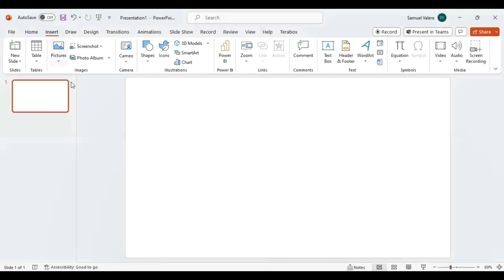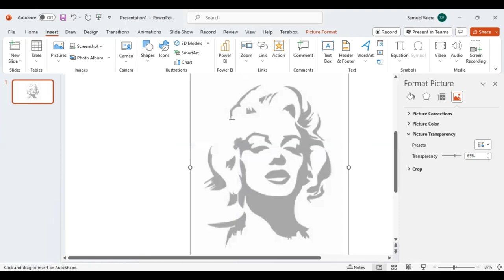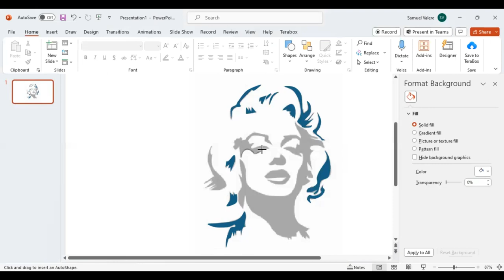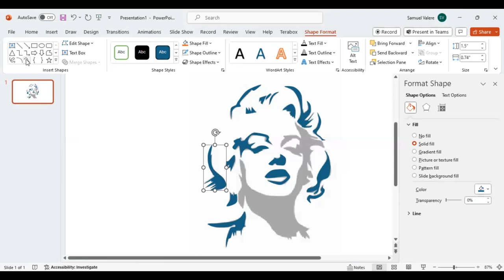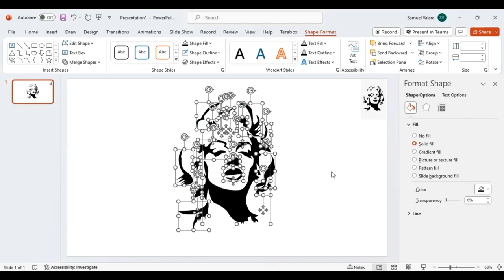How to Create a Woman Design in PowerPoint | Step-by-step Guide